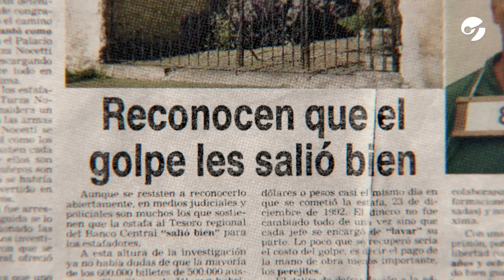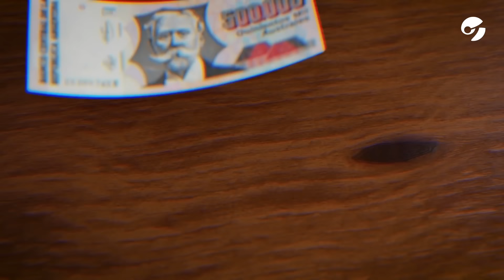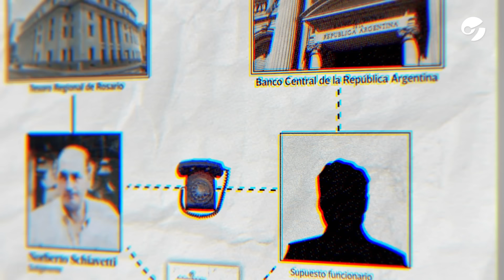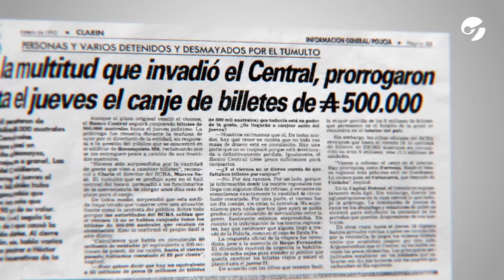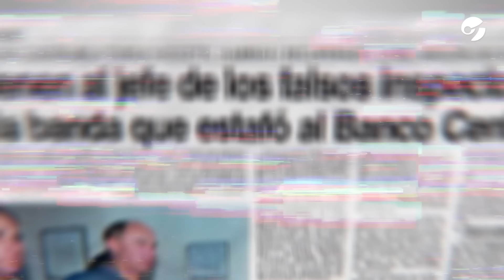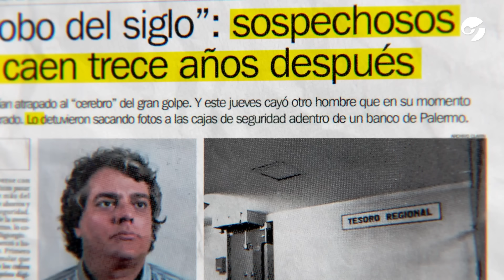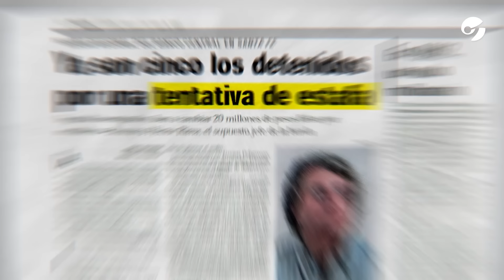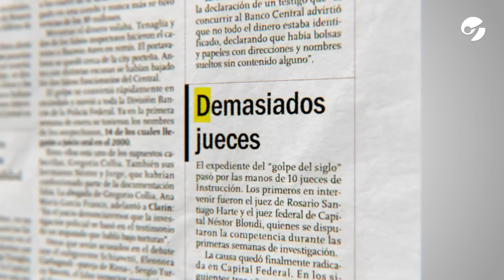La INCREÍBLE historia del ESTAFADOR que dio el GRAN GOLPE del SIGLO y salió IMPUNE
Héctor "Tito" Rima, la increíble historia del estafador que dio el gran golpe del siglo y salió impune.

En la víspera de Navidad de 1992 se llevó un botín de 30 millones de pesos (dólares) en billetes que iban a ser destruidos. Ladrón, narco y productor agropecuario, nunca fue condenado por uno de los mayores golpes de la historia argentina.

Por Virginia Messi